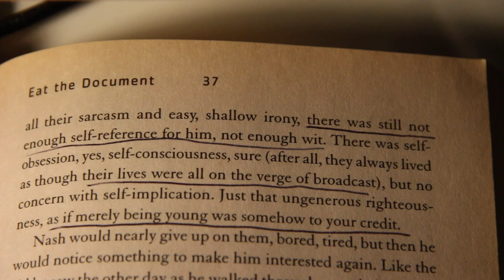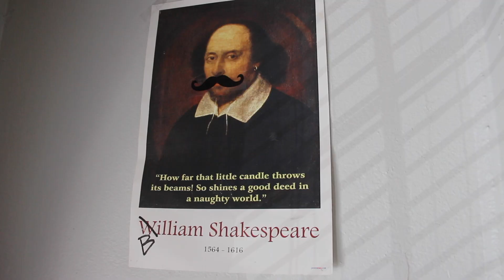EAT THE DOCUMENT by Dana Spiotta | Book Review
Featuring my most inconsistent lighting and focus to date. I never had to focus the camera when i was just shooting these on my Macbook/iPhone. I miss the technological incapability of my youth--much like some of the characters in Eat the Document.

0:00 Cold Open and Intro
0:25 Reading
1:28 On the Title
2:52 Plot Description
6:27 "You can't win"
6:34 Analysis & Thoughts
10:19 Conniptions
11:48 Recommendation
13:30 Outro